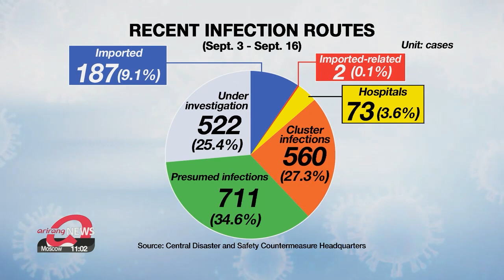S. Korea sees local infections rise back above 100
국내 코로나 '지역 감염 세자리 수'... 정부, 개천절 집회 철회 촉구

South Korea has seen a number of new cases from cluster infections linked to churches and one of the largest hospitals in Seoul.
The number of new daily cases has risen back above a hundred today, about a fourth of them untraceable.
Choi Won-jong reports.
The number of local infections in South Korea has jumped back into triple digits after dropping below 100 for three days in a row.
As of Wednesday, the nation reported 113 new cases.
Out of them, 105 were local infections.
This brings the total number of cases to 22-thousand 5-hundred 4.
No additional deaths were reported, keeping the death toll at 3-hundred 67.
Since the 3rd of September, the number of new cases has shown a downward trend, but hasn't quite fallen into double digits yet.
Due to the lingering cases of cluster infections and untraceable cases, the health authorities have banned political rallies in central Seoul on the National Foundation Day on October 3rd.
"If the rallies still continue, the government will respond in accordance with laws and principles to protect lives and public safety."
The number of untraceable cases is also increasing across the nation.
Out of the 2-thousand-55 cases  from September 3rd to September 16th, 5-hundred-22 cases are still under investigation.
More than one in four new cases are still unable to be traced.
Health authorities are concerned that people moving around the country over the upcoming Chuseok holiday could lead to more spikes.
On Tuesday, a man who was confirmed with COVID-19 was caught while traveling by KTX train from Seoul, intentionally violating self-isolation.

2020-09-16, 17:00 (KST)